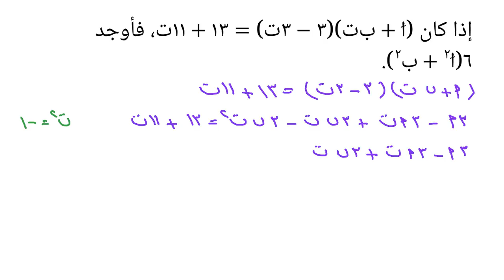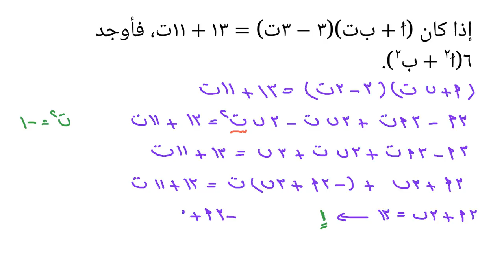١ ٢ الصورة المثلثية للعدد المُركَّب 4